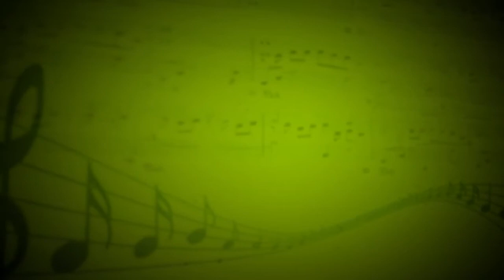Dean Town (VULFPECK) - Викторов Андрей,Никита Тюлейкин (Ударные) - Никита Тюлейкин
Ударные - Викторов Андрей,Никита Тюлейкин